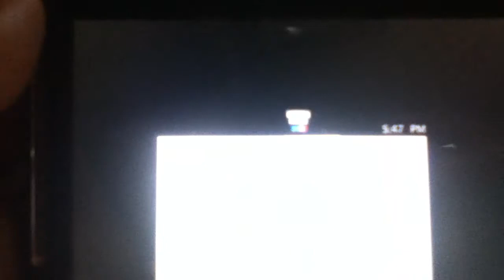slushs dispute map 1 host drop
uuuu